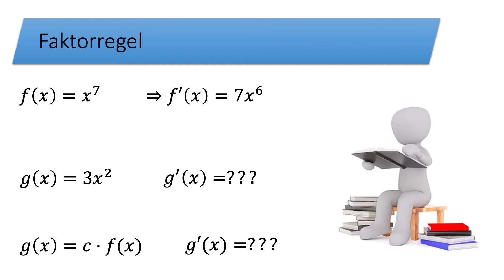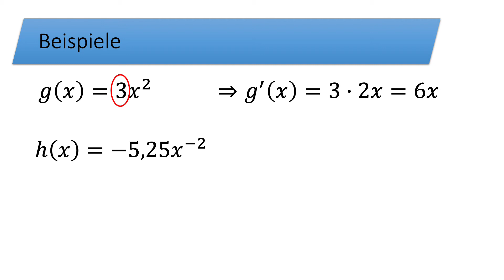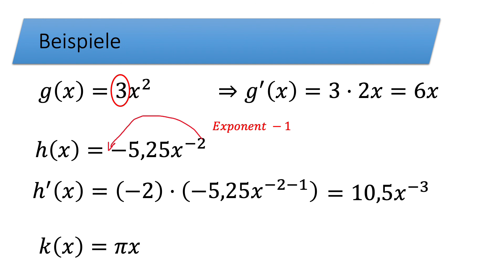Faktorregel - Ableitung - Daheim bei Heim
Wie leitet man eine Funktion der Form f(x)=c*g(x) ab. Dies wird in diesem Video erläutert und an Beispielen veranschaulicht.